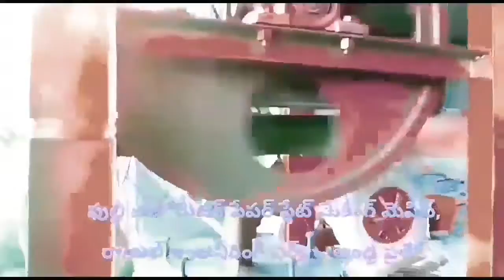Latest Paper plate making machine factory in proddatur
FOR,
ROYAL engg works,
PRODDATUR,
KADAPA-DIST,
ANDHRA PRADESH